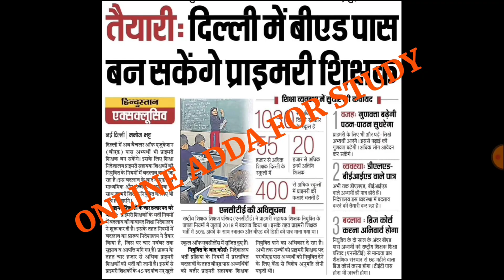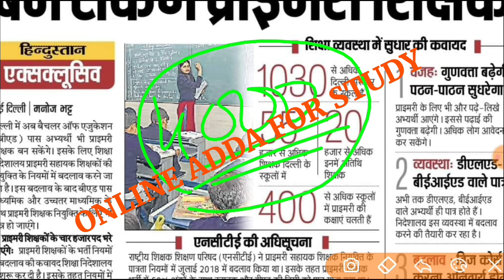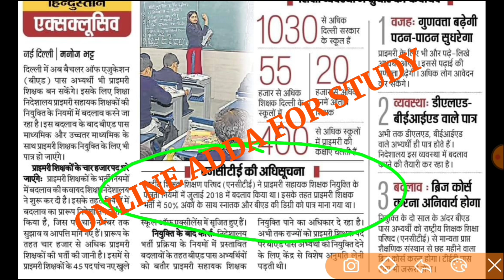Breaking News नई प्राथमिक शिक्षक भर्ती विज्ञापन आदेश जारी B.Ed छात्रों की जीत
27000 TGT PGT विज्ञापन | TGT 2021 RESULT | AIDED JUNIOR ANSWER KEY | UPSSSC PET RESULT | UPTET 2021